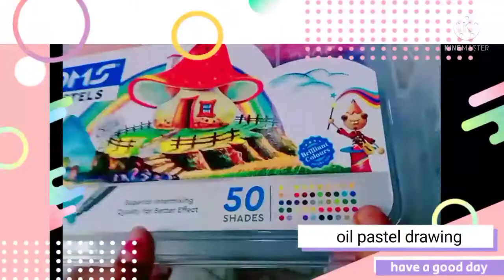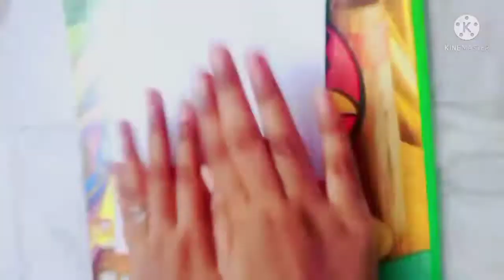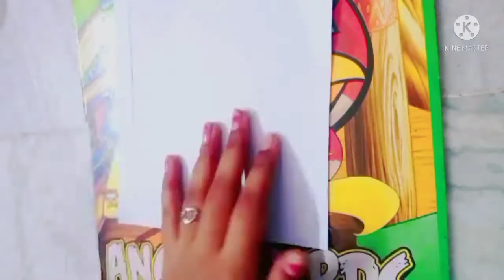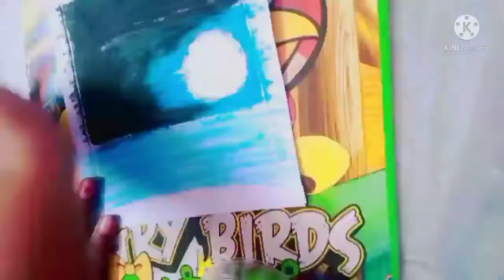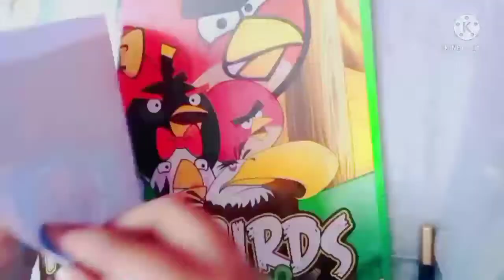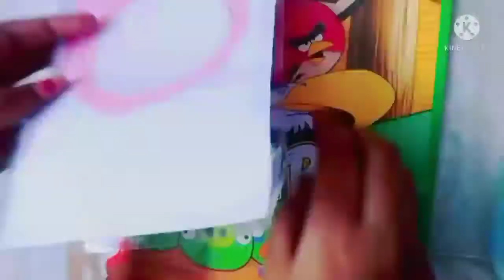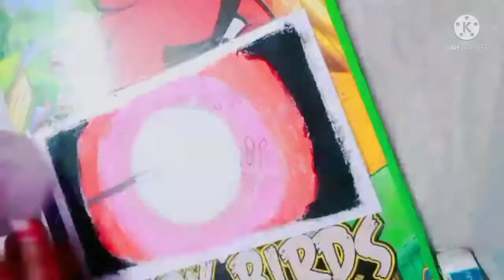oil pastel drawing |SV Art and craft| own idea